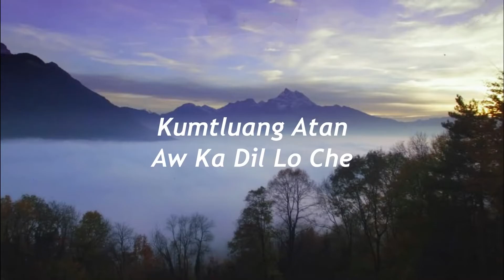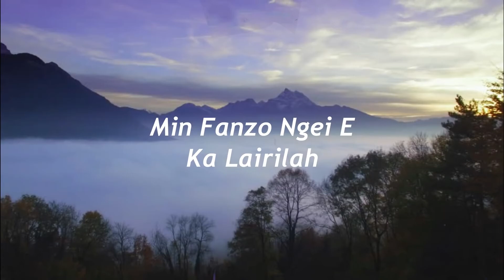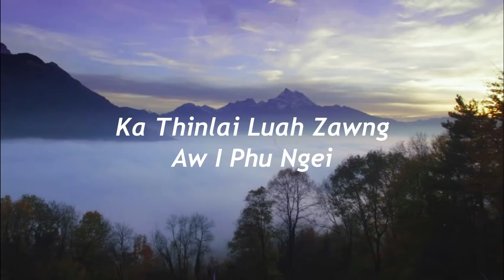Jaui-I Hlutna (Official Lyrics Video) KARAOKE